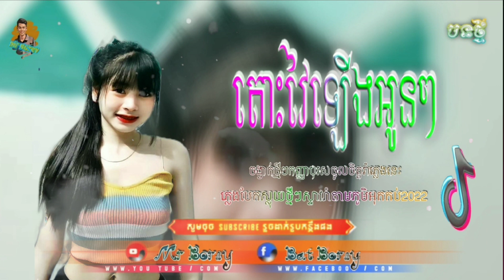Rimexល្បីក្នុង Tik Tok 2023🎭🎀 បទរីមិចល្បីក្នុង2023🎀🎭[ តោះវៃឡើងអូនៗ ] Video For me ❤️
ស្វាគមន៍ជាខ្ញុំបាទmr Borey ❤️ចុចជាវម្នាក់មួយដើម្បីទទួលបានបទថ្មីៗ❤️🙏